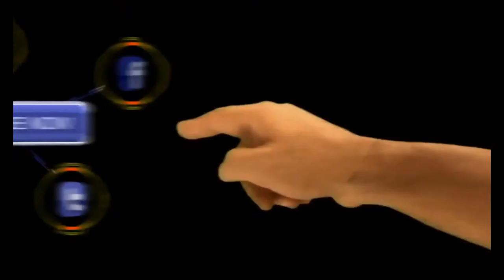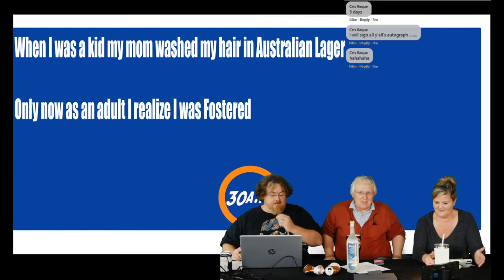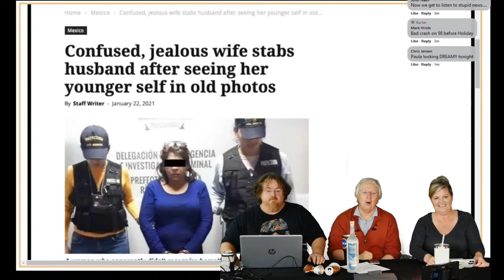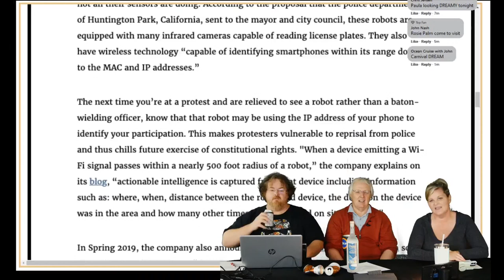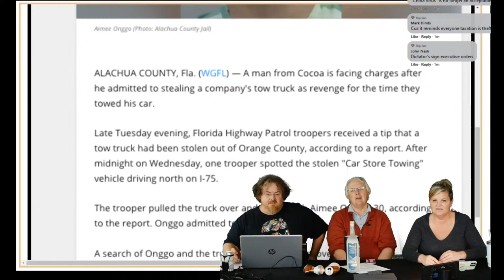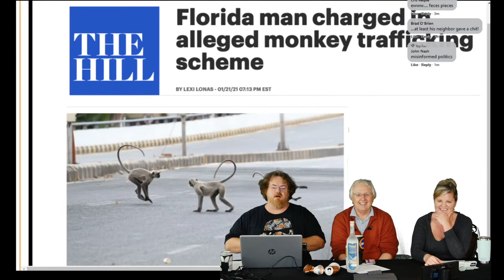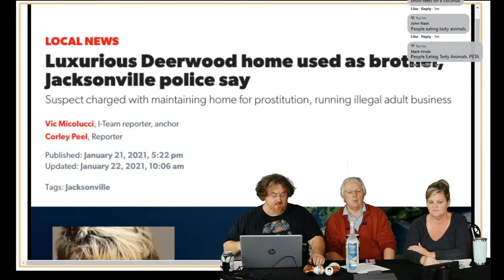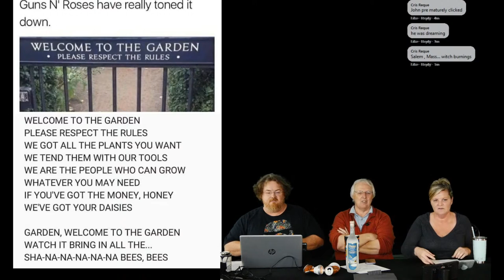Florida Man Great white shark bites Florida Man boat in Gulf waters off Tampa Bay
Click nothingscripted for more

Here's How to Avoid Accidentally Showing Your G to Your Colleagues on Zoom
Jealous Wife Stabs Husband After Seeing Her Younger Self In Old Photos
Police Robots Are Not a Selfie Opportunity, They’re a Privacy Disaster Waiting to Happen
Great white shark bites boat in Gulf waters off Tampa Bay (video)
Florida man steals tow truck as revenge for company previously towing his car
Florida man smears dog poop on Fort Lauderdale man’s yard signs VIDEO
Florida man charged in alleged monkey trafficking scheme